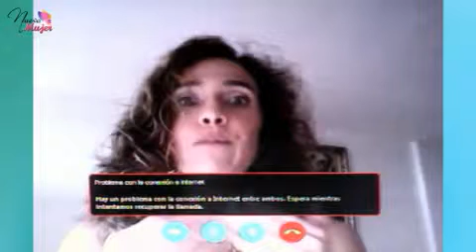Nueva Mujer -Gaby Zermeño 2/3